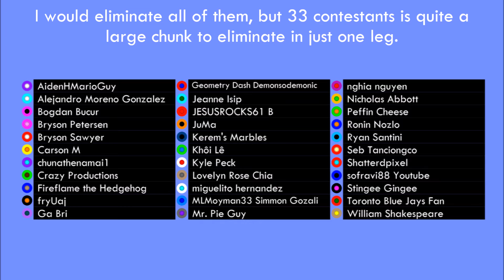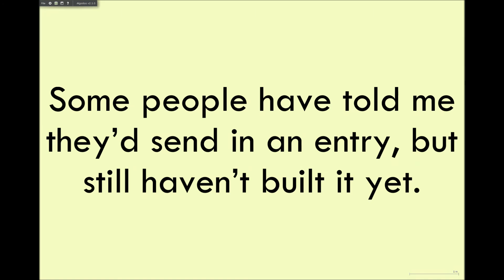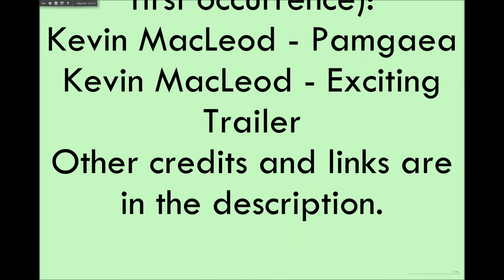Update Video #3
This is just a bit of an update about four different things about my channel.

Made using Windows Movie Maker. All screenshots were either taken in Algodoo or captured using Microsoft's Snipping Tool.